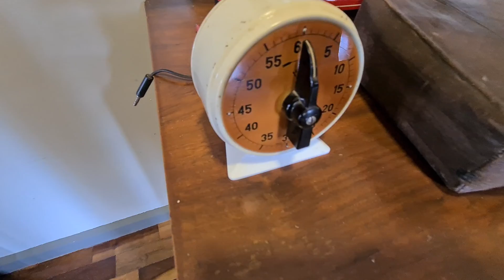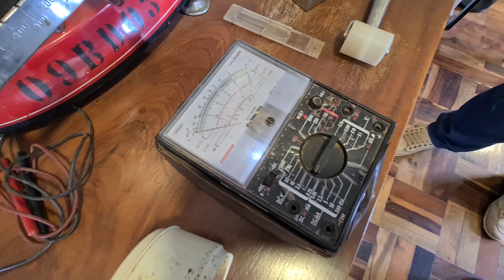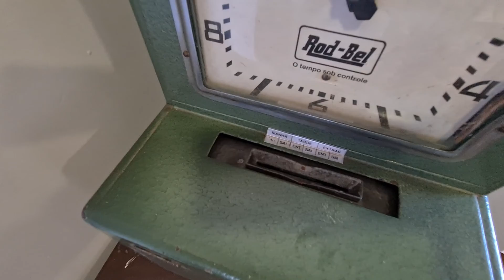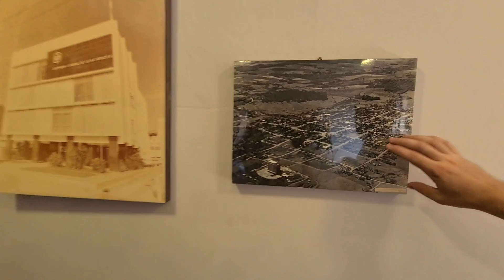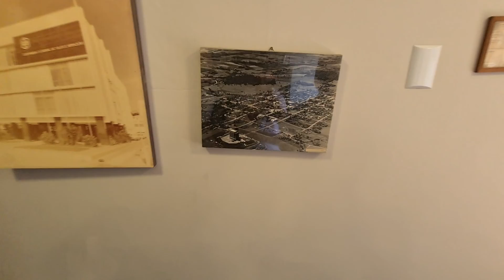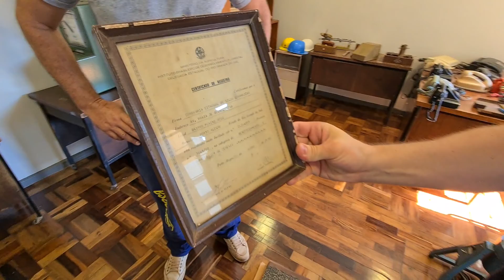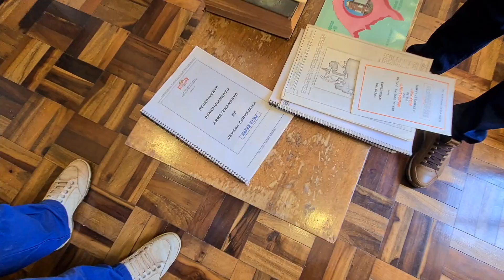Silo da Cesa de Ibirubá preserva mais de 50 anos de história com museu próprio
Silo da Cesa preserva mais de 50 anos de história
Através de uma iniciativa do ibirubense Leomar Kogler, a direção da AMZ Grãos, nova proprietária da estrutura, criou um museu contando parte da história do Silo da Cesa, construído na década de 60 em Ibirubá.

Redação Integrada Rádio Cidade e Jornal O Alto Jacuí
Reportagem: Andrei Grave
Imagens: Fernando Kopper